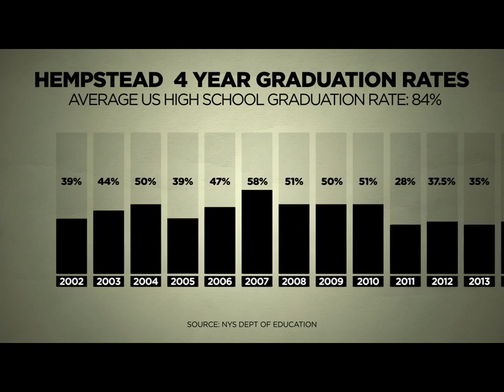Carolyn Gusoff Previews New Hempstead School Documentary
Dana Tyler previews a new documentary by CBS2's Carolyn Gusoff, which uncovers the eye-opening crisis going on in the Hempstead School District.